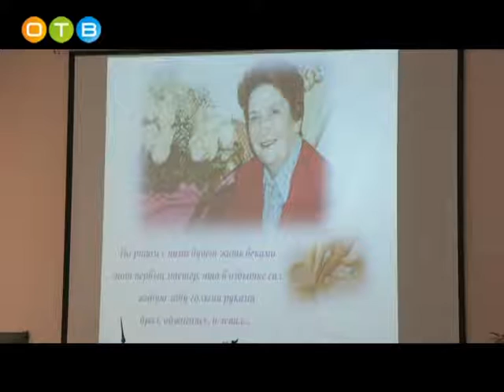Гильда Ботт встретилась с коллегами в Управлении образования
Строгая, справедливая,  мудрая – такой знают Гильду Ботт её бывшие коллеги. Ветеран педагогического труда, заслуженный учитель РСФСР Гильда  Александровна уже больше месяца проводит встречи с педагогами  в связи с решением совета депутатов о присвоении  ей звания почетного гражданина Одинцовского района. Финальной точкой в череде приемов и чаепитий стала встреча в Управлении образования.